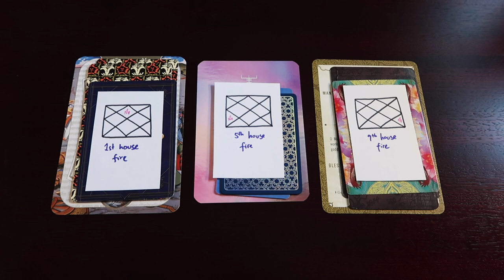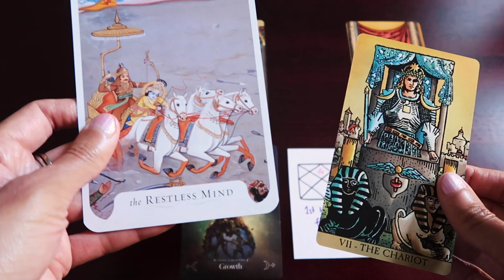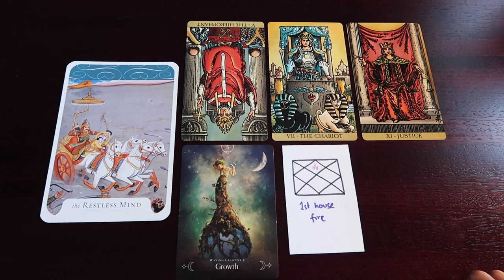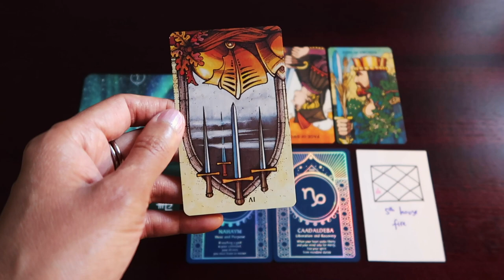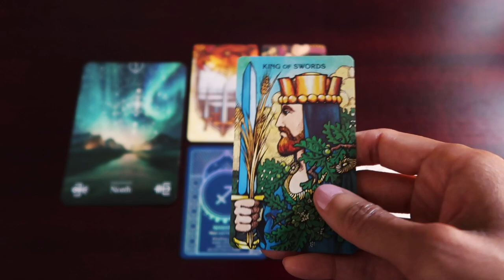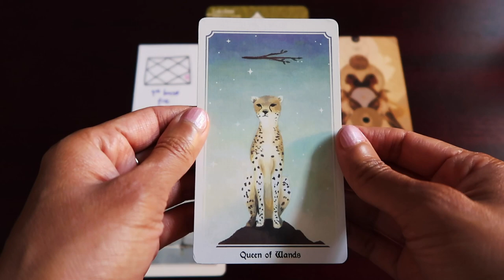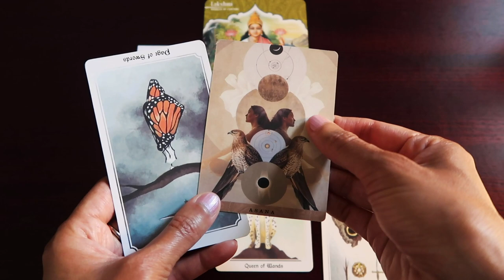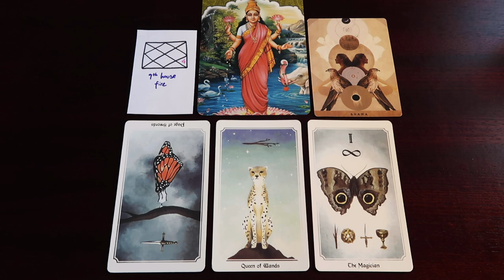PICK A CARD // Ready for change? ~ Fire element ~ Timeless Reading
Introduction // Brief introduction 00:00
Group 1 ~ 00:59 // Group 2 ~ 10:18 // Group 3 ~ 22:26

Bhagavad Gita Deck ~
Anima Mundi Tarot ~
Queen of the Moon Oracle ~
Radiant Wise Tarot ~
Elemental Oracle ~
Morgan Greer Tarot ~
Yogic Path Oracle ~
Gods and Goddesses Deck ~